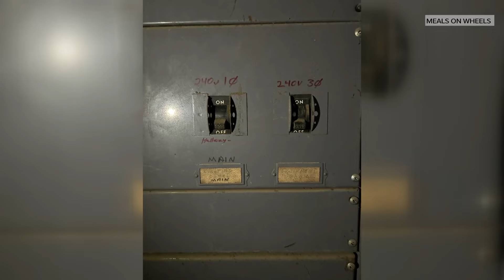Meals on Wheels Yolo County loses $10,000 worth of food after vandals cut power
Meals on Wheels Yolo County is working to recover an estimated $10,000 worth of prepared frozen meals and perishable food items.

The nonprofit says vandals cut power to their meal production facility in Winters over Memorial Day weekend. The food services manager and staff discovered the power was out.